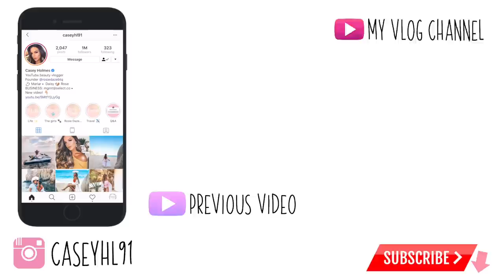MY ON THE GO MAKEUP LOOK / SO EASY | Casey Holmes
Come say hi on my other forms of social media!

Products Mentioned:
Belief eye bomb
Tula overnight repair treatment
Benefit Bo-ing cakeless concealer in #5
Benefit hoola bronzer in Carmel
Benefit cookie highlight
Catrice precise brow pencil
Dior pump n brow
Wet n wild mega last liquid lipstick in rebel rose
Bite beauty amuse lipstick in bite of all